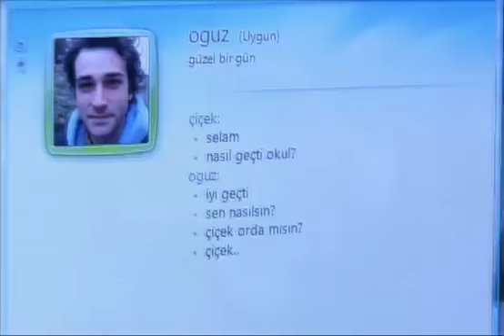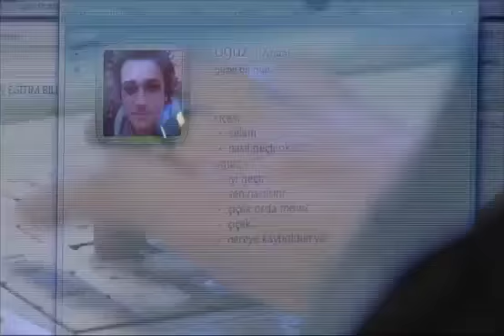Vil Calumnia Lanzada Flores - El Amor Y El Castigo .8 Capítulo